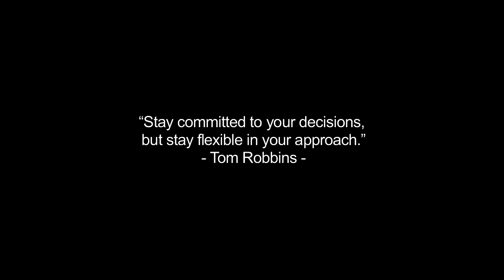The Farmer and the Bluefin | The Perennial Plate's World Food Tour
The only fishery in the world that spawns Bluefin Tuna. A short film on this controversial topic.